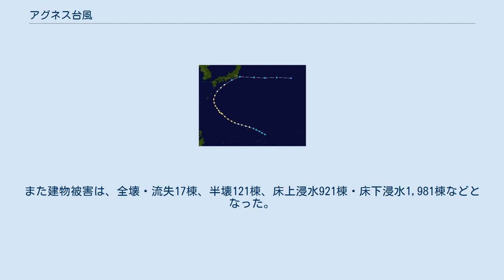アグネス台風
アグネス台風（アグネスたいふう、昭和23年台風第34号、国際名：Agnes）は、1948年11月に紀伊半島に上陸した台風である。
 進路図 アグネス台風は、1948年11月13日に発生し、11月19日の正午頃に紀伊半島南端に上陸。
その後東海道沖を通過して日本の東方海上へと去った。
 この台風の日本上陸日時（11月19日）は1年の中でかなり遅く、1990年の11月下旬に上陸し、統計史上最も遅い上陸となった台風28号に次ぐほどの遅さであったが、アグネス台風が上陸した1948年当時はまだ台風についての正式な統計が行われていなかったことに加え、台風の定義が現在のような基準に確定したのは1951年からであり、アグネス台風も上陸時には温帯低気圧に変わっていた可能性がある。
これらの理由により、アグネス台風は気象庁による上陸日時が遅い台風のリストには含まれていない。
 台風により、11月18日から19日にかけ、南西諸島から関東地方にかけての各地で暴風雨となり、被害がもたらされた。
宮崎県と鹿児島県でそれぞれ1人、三重県で5人、愛知県で4人が死亡し、合計で11人が死亡したほか、宮崎県で2人が負傷した。
また建物被害は、全壊・流失17棟、半壊121棟、床上浸水921棟・床下浸水1,981棟などとなった。